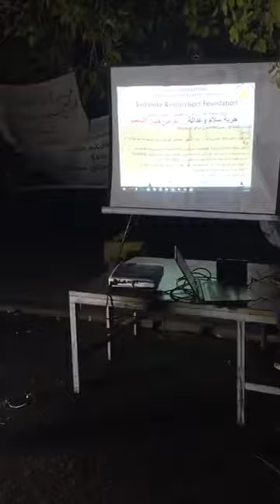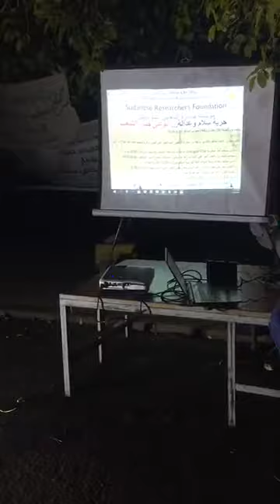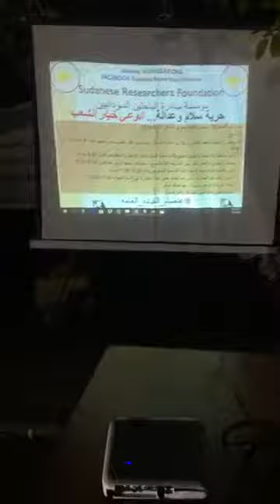كيف تستفيد باقصى درجة من مبادرة الباحثين السودانيين للمنح التعليمية والتدريبية للثوار؟